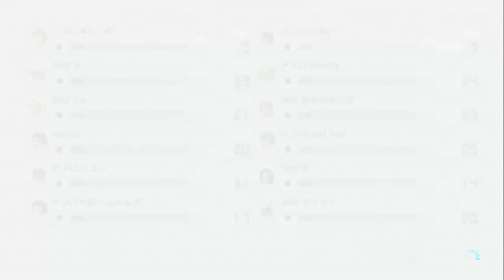360vsアフロ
gg